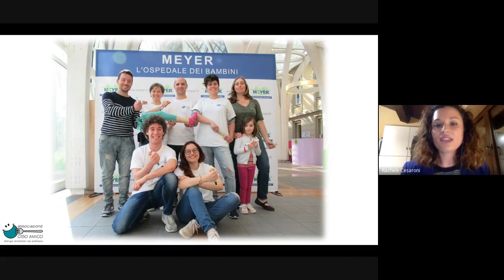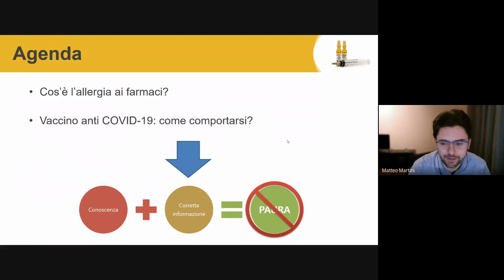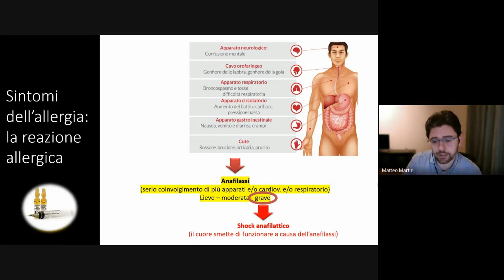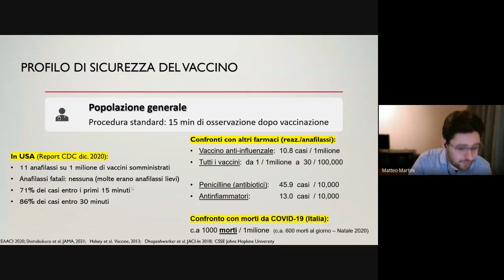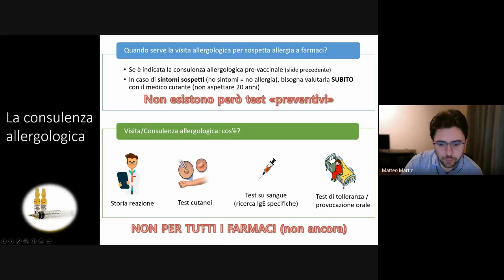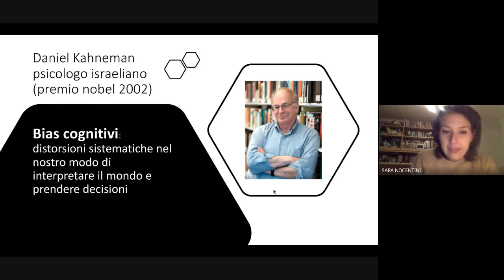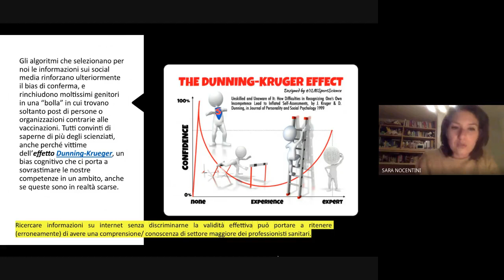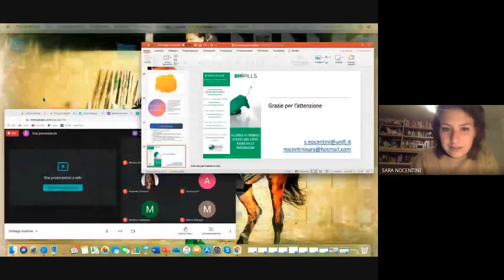ALLERGIA AI FARMACI: perché non avere paura delle vaccinazioni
Sempre più persone allergiche sono restie all’uso di farmaci per la paura di manifestare reazioni avverse. Ma è realmente rischioso? E chi è allergico ai farmaci deve evitare le vaccinazioni? Sono paure ingiustificate quelle che spingono a non vaccinarsi? BioPills ha chiesto ad esperti e professionisti del settore di rispondere a queste e molte altre domande e fare, finalmente, chiarezza.

INFORMAZIONI GENERALI

- Finalità del webinar: fare chiarezza sulle allergie ai farmaci e combattere le paure dei soggetti allergici nei confronti delle vaccinazioni.

- Relatori: incontreremo il Dr. Matteo Martini, medico di ricerca clinica e specialista in allergologia e immunologia clinica; la Dott.ssa Rachele Cesaroni, Vicepresidente dell’Associazione Cibo Amico e la Dott.ssa Sara Nocentini, Psicologa e Specializzanda in Psicoterapia ad indirizzo Psicoanalitico.